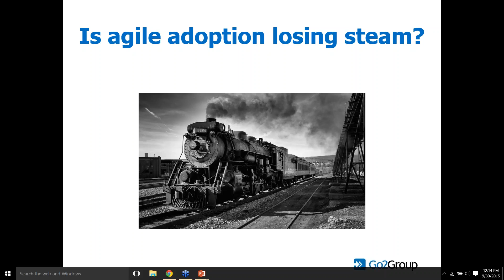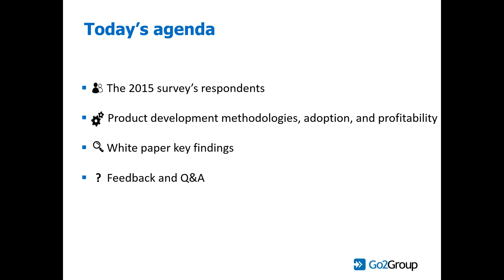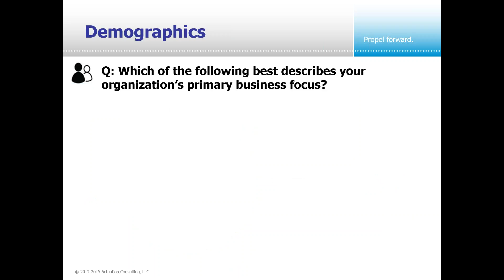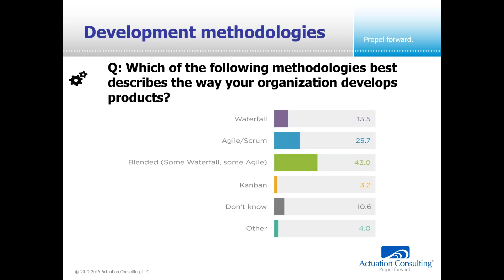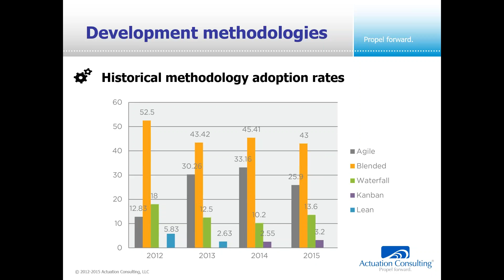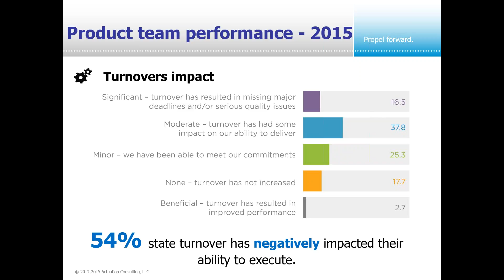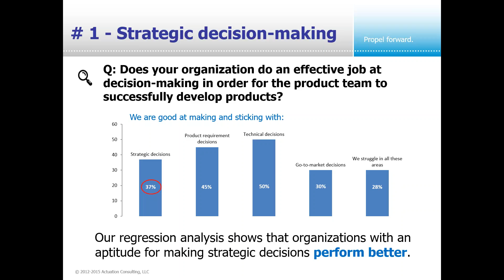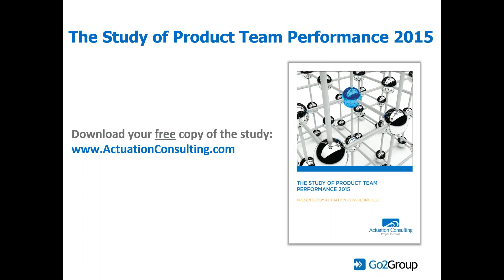Webinar: Is agile adoption losing steam?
The webinar is based on the results of Actuation Consulting’s latest product team performance survey. Explore which development methodologies are the most popular and which ones most impact product’s profitability.